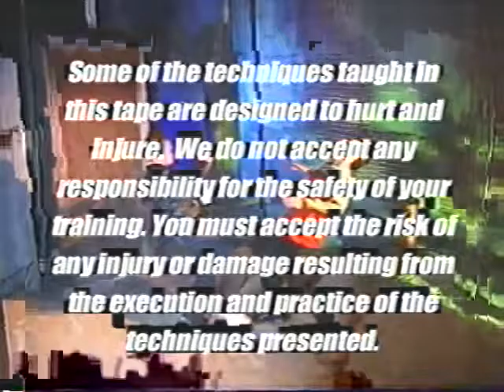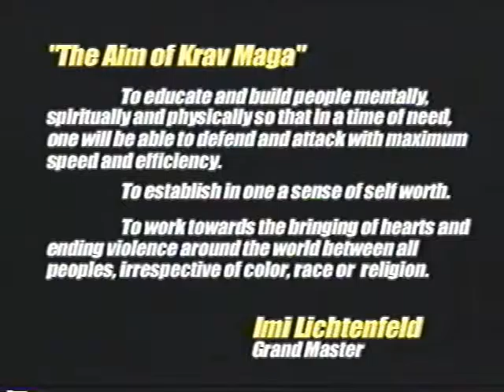Krav Maga On The Edge knife fighting techniques